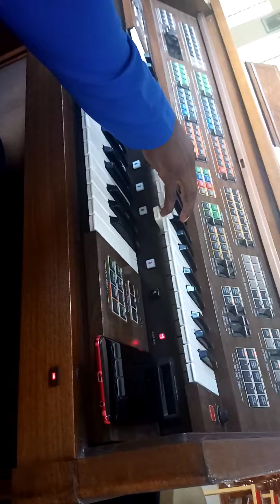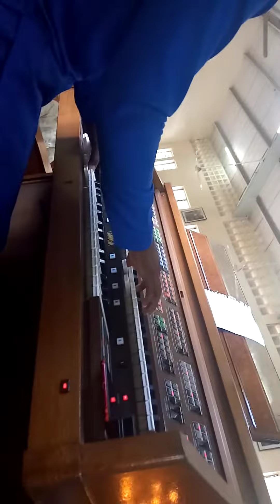MW. Mutunga Amos